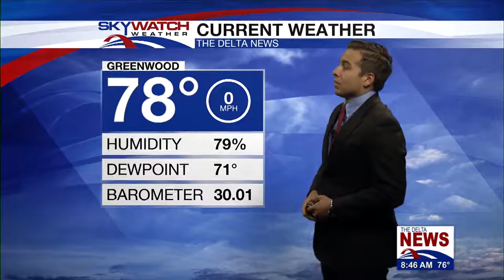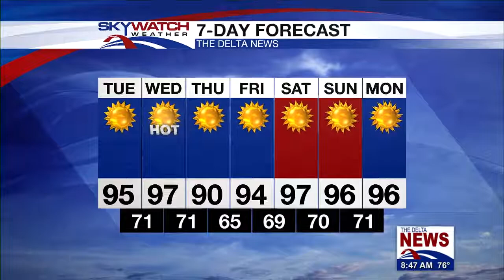Tuesday Morning Forecast 9/3/2019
Take a glance at your Delta Forecast with Meteorologist Clay Smith!